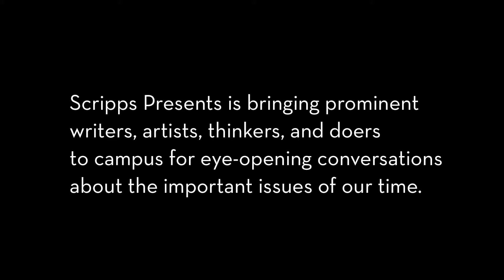Scripps Presents: Bridgman|Packer Dance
It’s a testament to the choreographic brilliance and technological prowess of co-directors Art Bridgman and Myrna Packer that a box truck can be utterly transformed into a playful and vibrant otherworld. Since 1978, Bridgman|Packer Dance has been reveling in the intersection of technology and movement. Now, the Guggenheim Fellows visit Scripps to share this mobile marvel.